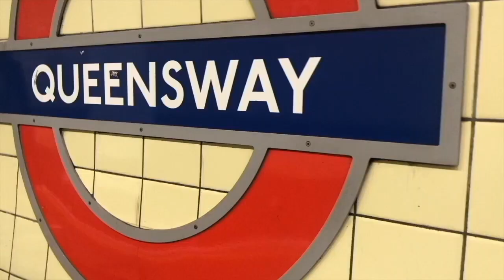Theres no shame in taking medication for your mental health.....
YoungMinds
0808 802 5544 (parent helpline)